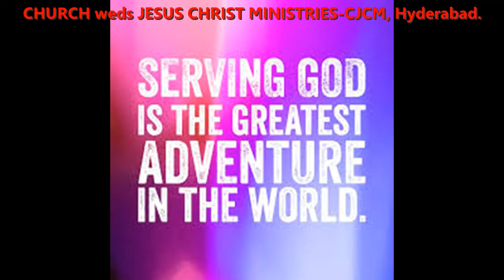Serving God is the greatest adventure in the world- Pastor-(Daniel john)sunil-CJCM, Hyderabad.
CHURCH weds JESUS CHRIST MINISTRIES, NEREDMET, SECUNDERABAD